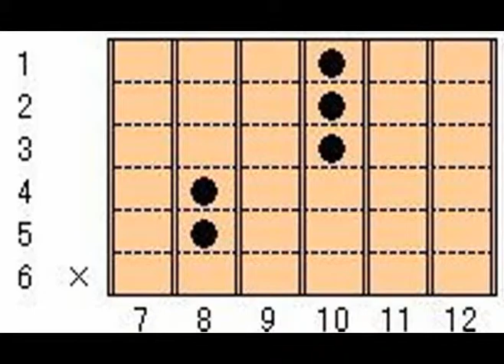音で聞く ギターコード B♭maj7